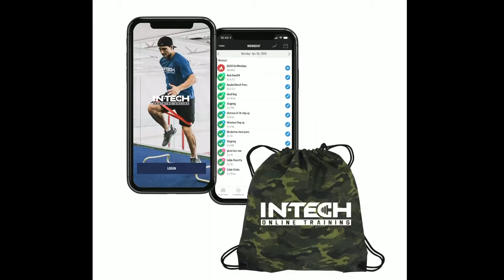February 5, 2021